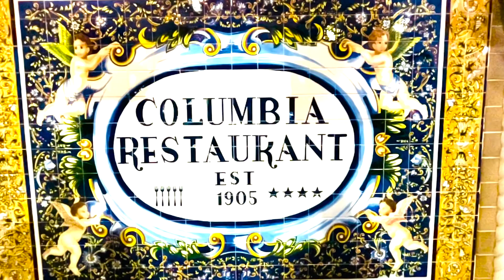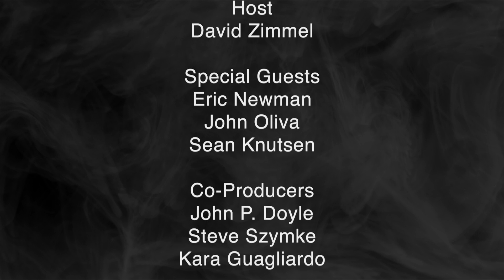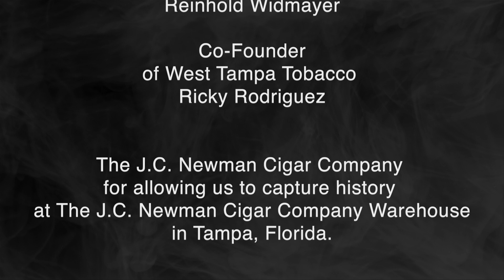Shades of Havana: Celebrating 128th Year Anniversary with J.C Newman Cigar Co., Oliva & Boveda, Inc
MRD Productions LLC introduced the 5th episode of “ Shades of Havana ™” historical “ J.C. Newman Cigar Company celebrating the 128th Year Anniversary Series” featuring Host David Zimmel, 3rd Generation Owner & President of J.C. Newman Cigar Co., Eric Newman, Oliva Tobacco Owner John Oliva and Founder & CEO of @bovedainc .. Sean Knutsen.

This six episode Anniversary Series was filmed at the El Rolej Cigar Factory home to the J.C. Newman Cigar Co. in Tampa, Florida (aka Cigar City & Cigar Capitol of the World). In this episode, SOH will discuss new cigar manufacturing, cigar aging, distribution, history of Oliva Tobacco, how they decide their tobacco, the rich history of working together throughout the generations, how Boveda introduced themselves into the marketplace & more.

If you’re a cigar enthusiast, this is a must see episode.

Cigar Journal Magazine : For anyone who watches our “ANNIVERSARY SERIES” CIGAR JOURNAL will offer a FREE one-year online SUBSCRIPTION. For those of you who enjoy reading, this is a great opportunity for you to learn about the latest industry news. The code will be released at the commercial break of our episodes.

What is Shades of Havana?

Shades of Havana is an audio/video podcast featuring cigar aficionado lifestyle.  SOH is a traveling show that travels to remote locations and features everyday men and women who come together to share a cigar and talk about life. Each episode’s conversations are steered by our show host and shift to highlight each celebrity guest. Topics vary from sports, travel, current events, politics, relationships, cigars, TV, film, liquor and business. So if enjoy a nice cigar, a cocktail and stimulating conversation, SOH is the show for you…